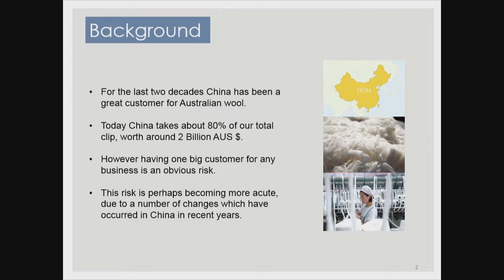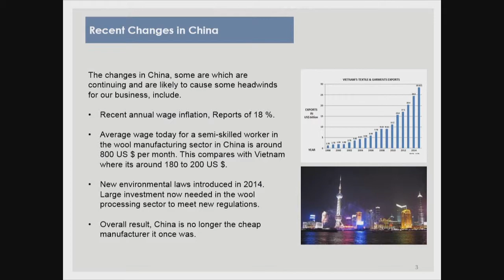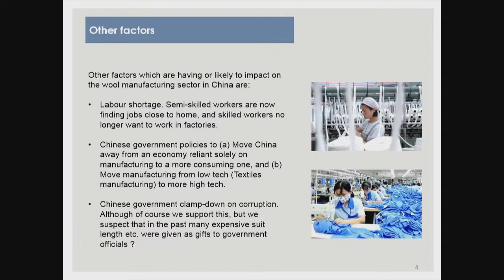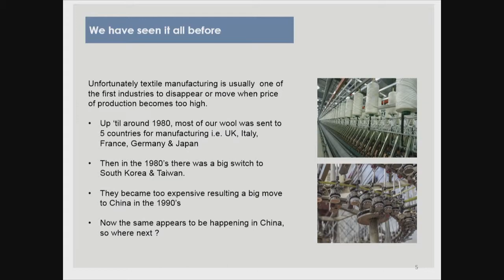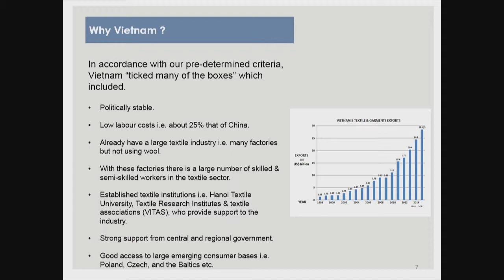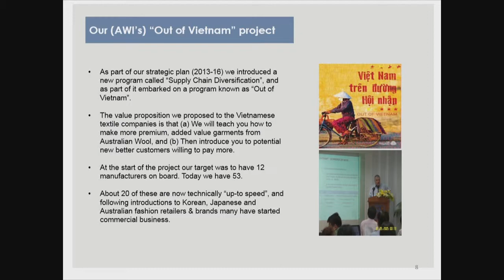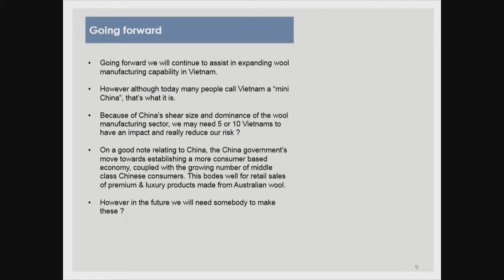Sheep and wool – the horns of profitability: Jimmy Jackson, Australian Wool Innovation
Jimmy Jackson, Australian Wool Innovation - Reducing the Australian wool industry’s reliance on China